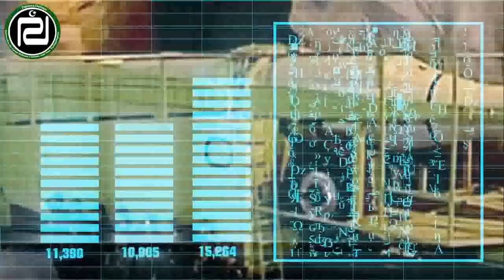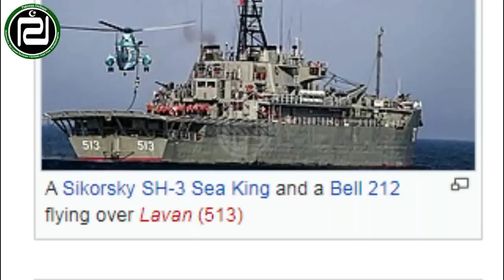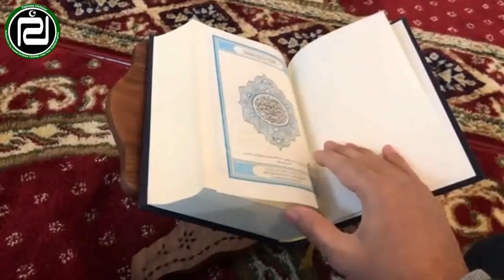Iran Shows Off Rapid-Fire Underground Missile Base on Gulf Coast That Could Be Game-Changing Defense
Iranian commanders walk past missiles at the base, in a photo released by Sepahnews, the website of the Revolutionary Guards.
(CNN)Iran has unveiled an underground base for "strategic missiles" on its Gulf coastline, according to state media.

Video broadcast by state media Friday showed the head of Iran's elite Revolutionary Guards, Major General Hossein Salami, touring what appears to be a long underground tunnel lined with missiles and missile launchers.
Iran's ballistic missiles arsenal is one of the flashpoints in Tehran's long-running disputes with its Arab neighbors and the United States. Saudi Arabia and other Gulf Arab countries have called for the curbing of Iran's ballistic weapons, but Iran's leaders have repeatedly said the arsenal is not up for negotiation.
When Tehran retaliated for the US's targeted killing of top general Qassem Soleimani in January 2020, it fired over a dozen ballistic missiles at US positions in Iraq.
"What you see today is one of several IRGC Naval strategic missile facilities," Salami said according to the MEHR news agency.
The base includes launching pads for long-range missiles that have a precision range of hundreds of kilometers, MEHR and IRNA said citing Salam.
The unveiling of the base comes at a time of growing tensions between Iran and the US.
On Monday, Tehran announced it had resumed enriching uranium to 20% purity, far beyond the limits laid out in the 2015 nuclear deal, which US President Donald Trump walked away from in 2018.
US President-elect Joe Biden has pledged to reinstate the deal after he takes office on January 20. His national security adviser, Jake Sullivan, told CNN on Sunday that the incoming administration would also seek a "follow-on negotiation" over Iran's ballistic missile capabilities.
"Our view is that ballistic missiles, and Iran's ballistic missile program, has to be on the table as part of that follow-on negotiation," Sullivan said, adding the Biden administration would seek to bring some of Iran's regional partners to the table.
Iran's Supreme Leader Ayatollah Ali Khamenei said Friday that his country was not in a rush to rejoin the nuclear deal and argued that the sanctions against Tehran must be lifted regardless of whether the US rejoins the pact.
He also said he did not trust coronavirus vaccines produced by the Western countries, and called on officials to prohibit them from entering the country. "We must not import (Covid-19) vaccine from the US, the UK or even France. I do not trust them," Khamenei said in a speech to the nation televised on state media.
The announcements around the missile base and uranium enrichment weren't the only Iranian provocations this week -- Tehran also seized a South Korean-flagged chemical tanker in the Persian Gulf on Monday.
The US State Department condemned both the ship seizure and Iran's resumption of uranium enrichment. The US has flown B-52 bombers over the region, and on Sunday Trump ordered the USS Nimitz aircraft carrier, which was due to rotate home, to remain there.
A video released this week on YouTube shows an Iranian underground missile system which it claims is capable of firing a barrage of ballistic missiles in quick succession. In most of the world, each silo only holds one missile, like the U.S. Minuteman missile III launch facilities scattered across Montana, North Dakota and Wyoming. But if a Minuteman silo is a single-shot rifle, the new Iranian version is a magazine-fed semi-automatic.